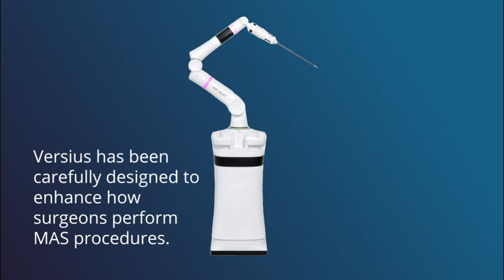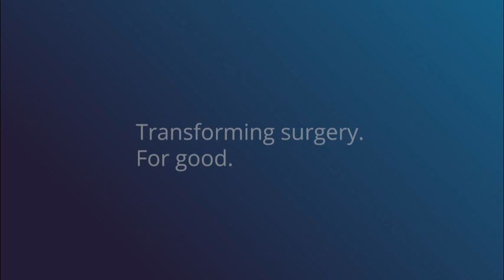Versius in the NHS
Our next-generation surgical robotic system, Versius®, which has been used to successfully perform minimal access surgery (MAS) on patients within the NHS. The first NHS hospital to use Versius was The Western General Hospital in Edinburgh (one of four hospitals in the NHS Lothian Health Board), followed by Milton Keynes University Hospital NHS Trust in Buckinghamshire. Versius has initially been used to perform a range of colorectal surgeries, helping to treat patients with serious bowel disease or bowel cancer.

Find out more about the introduction of Versius into the NHS